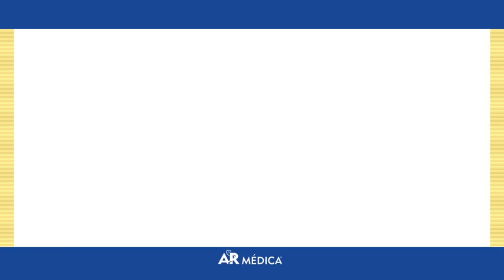SPOT AR MEDICA H264